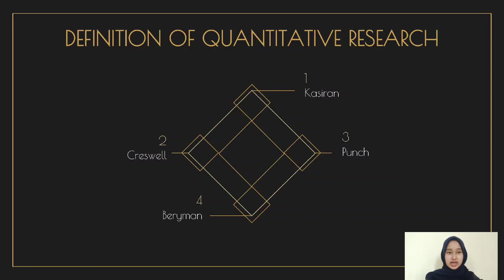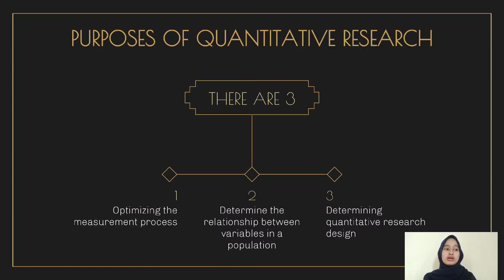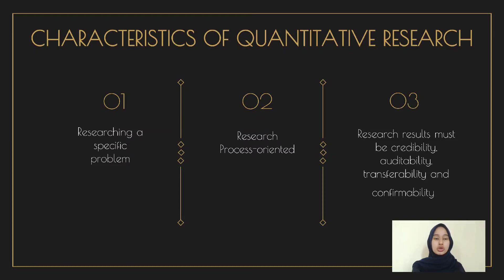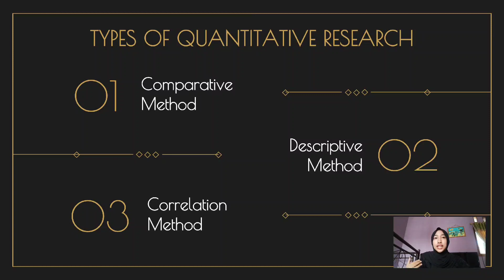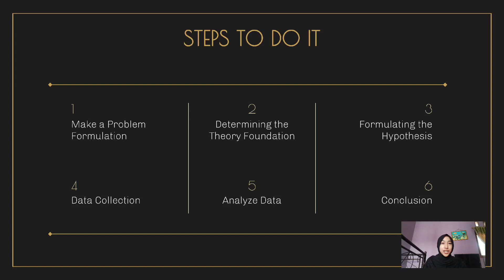What is quantitative research?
The video made by Adellia Lintang Pramesti and Nurwulan Rizkiya Anjani